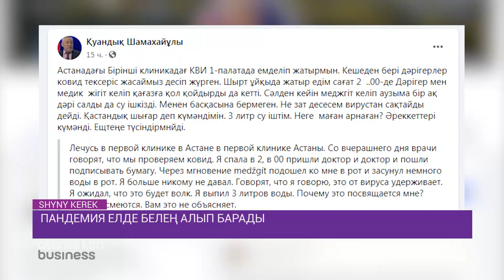ЕЛДЕ ПАНДЕМИЯ БЕЛЕҢ АЛЫП БАРАДЫ / SHYNY KEREK | ШЫНЫ КЕРЕК (29.06.20)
Аты жаман індет  ештеңеге дес бермей тұрғанына  баршамыз куәміз. Жаһанда бұл кеселмен ауырған адам саны  10 миллионнан асып кетті. 500 мыңнан аса адам  вирусың құрбаны болды. Елде де жағдай мәз емес. Науқас саны төтенше жағдайдан шыққалы азаяр емес. Әлеуметтік желіні ашуға жүрек дауламайтын жағдайға жеттік. Жаңалық бетін ашсаң оқып-көріп отырғанымыз  тек  осы жаңалық. Вирусты алқымдай алмай жатқанымыз  айдан анық.  Жасыратын несі бар?!